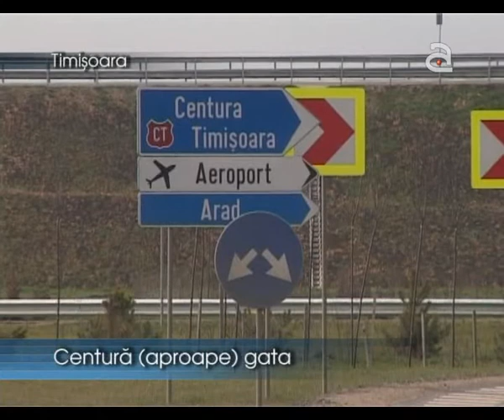Centură (aproape) gata